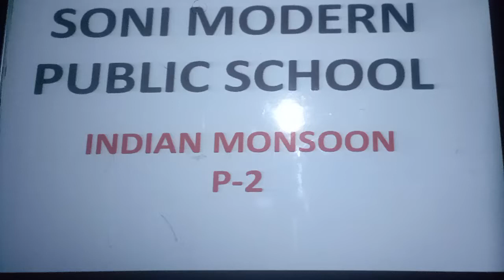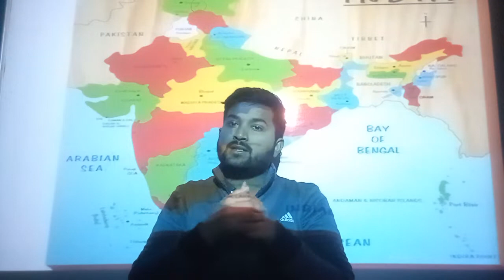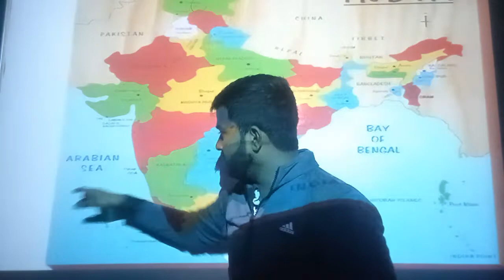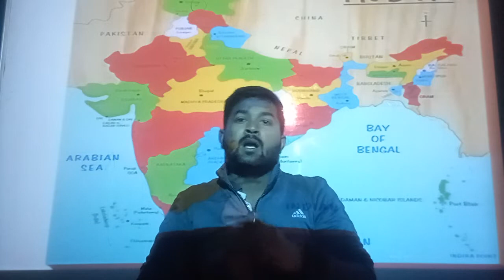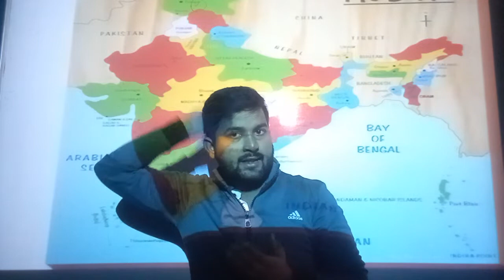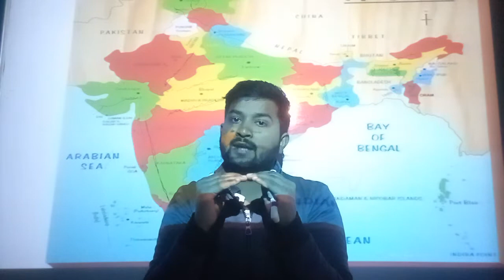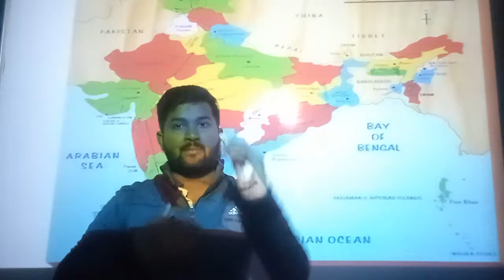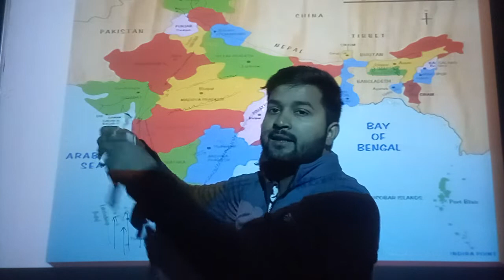Indian Monsoon (part-2) By Chandan sir